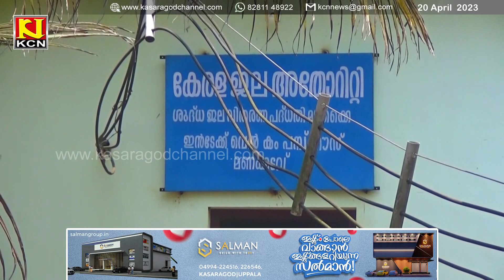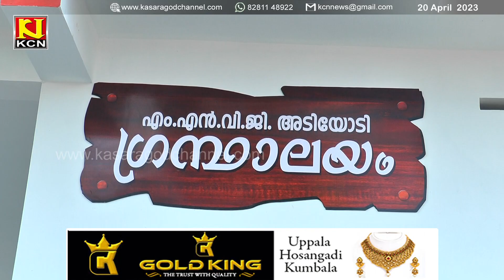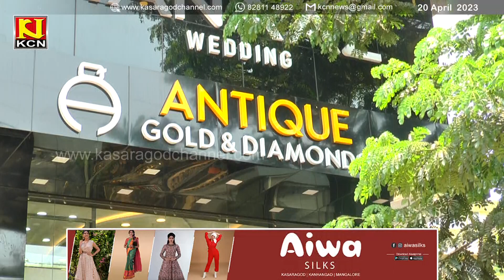KCN Kannada News 20 April 2023